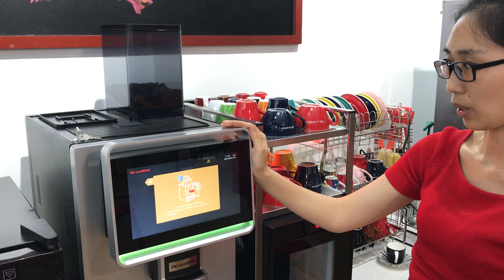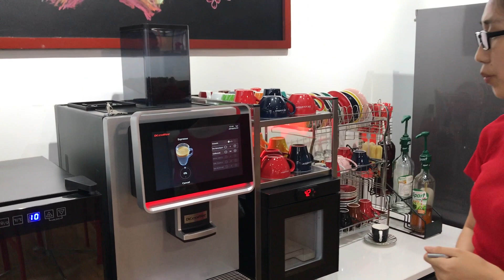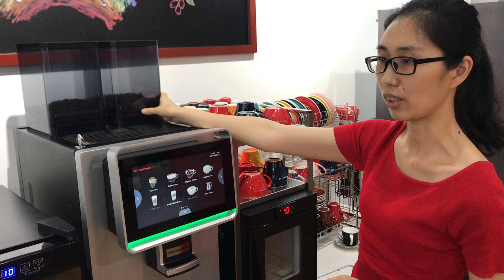F2 Beans pins adjustment